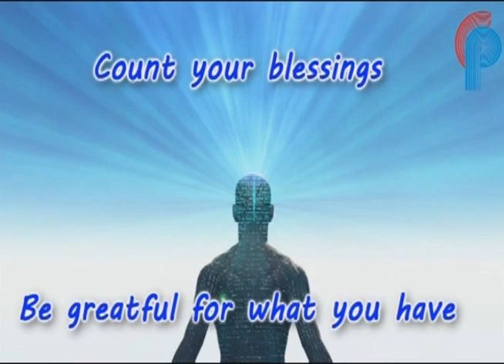Goan Reporter News: Porvorim MLA Rohan Khaunte comments on Covid Management System